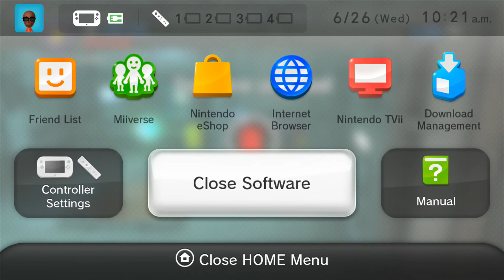LEGO City Undercover - Chap 13: Jetpack Unlocked, B-Fly Tutorial, 1080 HD Gameplay Wii U